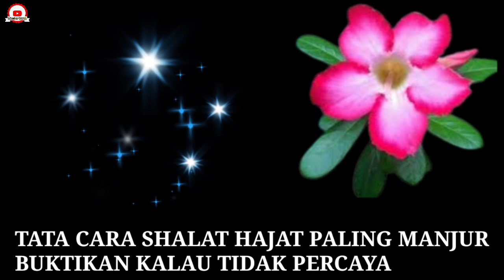Sholat Hajat Paling Manjur, Buktikan Sendiri Kalau Tidak Percaya - Mimbar Quran